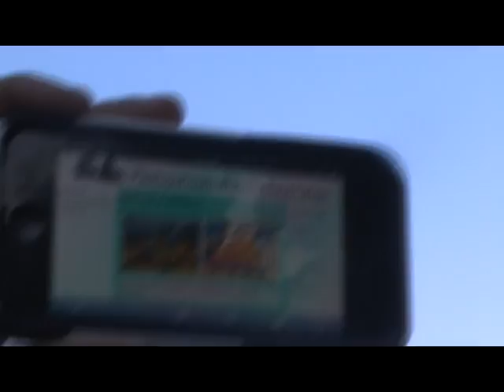Norwood Metro West sub Committee Barbaque party 2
यही मे२७, २०१३ का दिन नरउद ओरिपरी बसोबास गर्ने नेपाली समुदायले भर्खरै मात्र जन्मेको संस्था "पशुपतिनाथ बुद्ध फउनदेसन अफ न्यू एङ्ल्यान्ड" (जसले बोस्टनमा एउटा कम्मुनिटी भवन बनाउन पहल गरिरहेको छ) को लागि आर्थिक सहयोग गर्ने उदेस्यले बार्बाक्यु पार्टी को आयोजना गरेको थियो!

अध्यक्ष श्री सुरेश ढकालको सन्योग्जत्तोमा भएको सो बार्बाक्युमा सो क्षेत्रमा बसोबास गर्ने धेरै नेपालीहरुको उपस्थिती थियो भने पशुपतिनाथ बुद्ध फउनदेसनका चेयरम्यान मिलन गुरुङ,अध्यक्ष श्री बिष्णु मणी आचार्य, उपादक्षहरु श्री राम थापा, धन कुमार गुरुङ,अनोरोरी सदस्य क्रमस श्री रन्जन बुढाथोकी, मिन के सी, साहित्यकार गोबर्धन पूजा, अनु शाह साथै धेरैको उपस्थिती थियो!कार्एक्रममा बिभिन्न खेल पनि खेलाइेएको थियो र बिजेताहरु लाई पुरस्कार समेत बितरण गरिएको थियो!

सो बार्बाक्युमा लाग्ने सम्पूर्ण खरच कमिटीका सदस्येले बेहोरिएको थियो भने चन्दा स्वोरुप सन्कलन भएको सम्पूर्ण रकम "पशुपतिनाथ बुद्ध फौन्देशान्को खातामा जाने जानकारी गराइएको थियो।